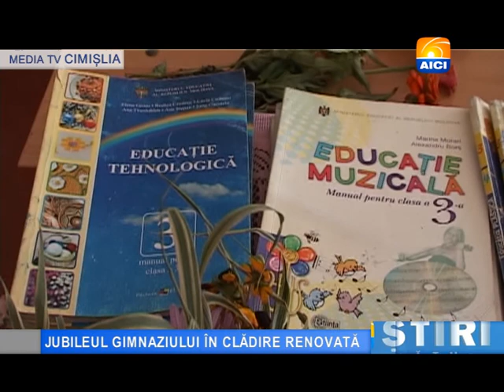CIMISLIA JUBILEUL GIMNAZIULUI PORUMBREI IN CLADIRE RENOVATA TITRE